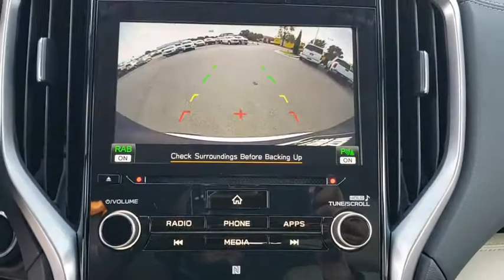2020 Subaru Ascent Tulsa, Broken Arrow, Owasso, Bixby, Green Country, OK S20133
New 2020 Subaru Ascent available in Broken Arrow, Oklahoma at Ferguson Superstore. Servicing the Tulsa, Owasso, Bixby and Green Country, OK area.

Ferguson Superstore
1601 N Elm Place